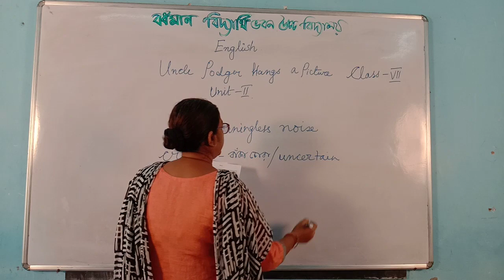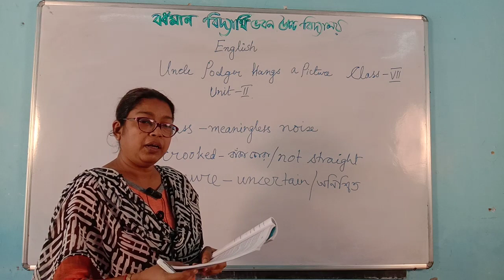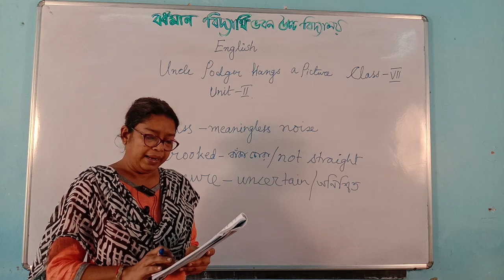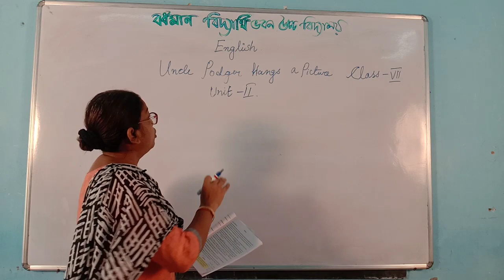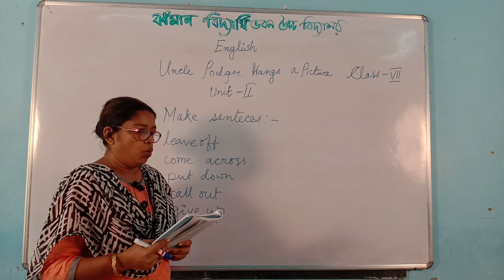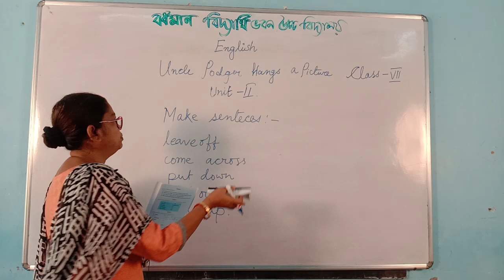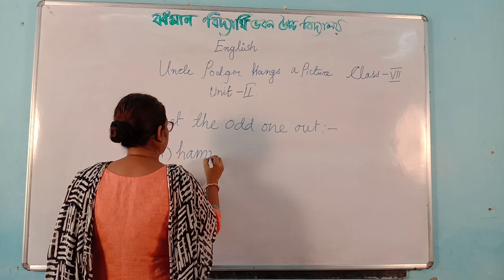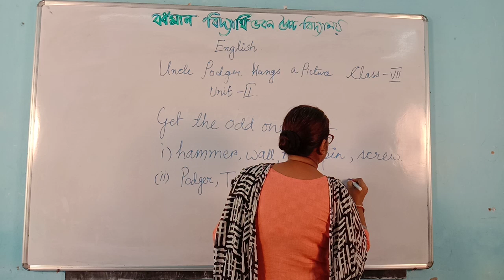CLASS VII ENGLISH TUTORIAL BY SASWATI MONDAL ( PART 2)